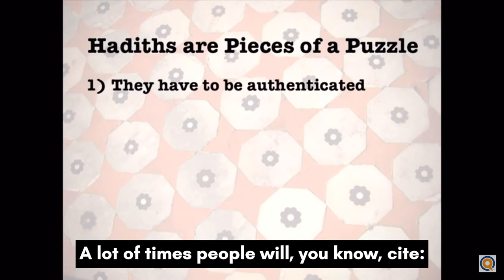Hadiths Should Be Authenticated - Dr. Jonathan AC Brown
Hadiths have to be authenticated.

This cannot be emphasized enough. We need to verify and affirm every single piece of information that reaches us about the Prophet Muhammad ﷺ. Failure to do so will result in misunderstanding the Sunnah of the Prophet Muhammad ﷺ, and worse still, it could be a grave mistake and sin that we commit if we attribute something to the Prophet Muhammad ﷺ, when in reality, he ﷺ never said or did what we claim that he ﷺ said or did.

Imam Muslim, wrote in his introduction to his Hadith collection, famously known as Sahih Muslim, a warning to anyone who wants to misuse the name of the Prophet Muhammad ﷺ.

And that warning is not from Imam Muslim himself, but rather from the Prophet Muhammad ﷺ. “Indeed, a lie upon me is not like a lie upon any one of you. And anyone who lies upon me intentionally, then let him take his seat from The Hell-Fire.” No joke, teachers and students. No joke.

The full lecture is on YouTube, and massive credits to Jonathan AC Brown and @yaqeeninstitute for what they are doing, not just for their focus on the Hadith sciences, but also their efforts on all other imperative matters of the religion, relevant to us today.

Link to the full lecture on YouTube:
Verifying and Understanding Hadith - Dr. Jonathan Brown | Lecture
Yaqeen Institute for Islamic Research